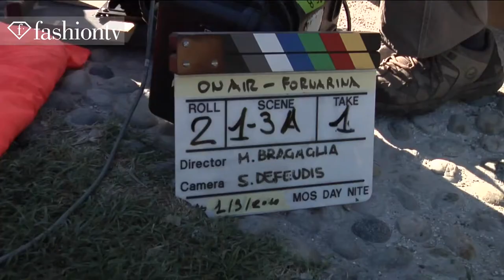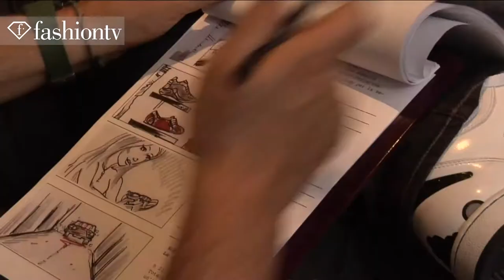Fornarina behind the scenes with Martina Stella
Watch the making of the new Fornarina Sport Glam campaign photoshoot, starring beautiful actress Martina Stella. Love Fashion? Visit our our shop at Melrose Arch. We supply